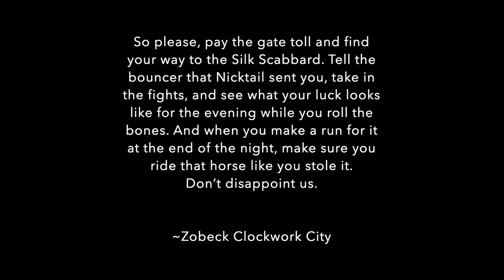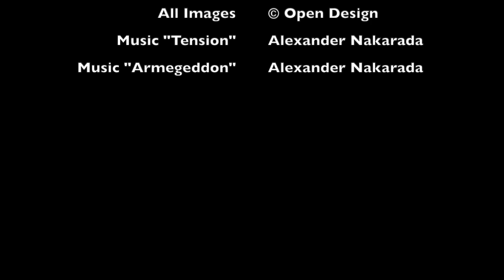That Midgard Show Episode 5 | Upper Zobeck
Welcome to That Midgard Show!  In this episode, we take you on a tour of Upper Zobeck and introduce you to personalities that work and visit the Old Stross Bath House and the Silk Scabbard.

MUSIC

CONTENTS

Prologue & Open - 00:00
Welcome & Introductions - 00:58
Joe's Adventuring Recap - 02:47
Clay's Adventuring Recap - 04:48
Upper Zobeck - 15:35
Using Zobeck Locations in your Backstory - 40:01
Creature Showcase: Alehouse Drake - 44:32
Creature Showcase: Swolbold - 53:16
Close & Contact Us - 01:02:39
Credits - 01:04:26

Clay

Joe

@GMToolbox (Midgard Adventures Discord Server, YouTube, TikTok, Instagram)
@GMToolbox (Twitter)

NOTE: Joe has rebranded his video and social media channels.

ARTICLES

*NOTE: This is an excellent article by By Mike Welham.  We recorded material describing what was in the article, but cut it for time.

So You (Still) Want To Play In Midgard? Part One

So You (Still) Want To Play In Midgard? Part Two

MAPS

You must be a member of the Midgard Adventures Discord Server.

RESOURCES

PODCAST PLATFORMS